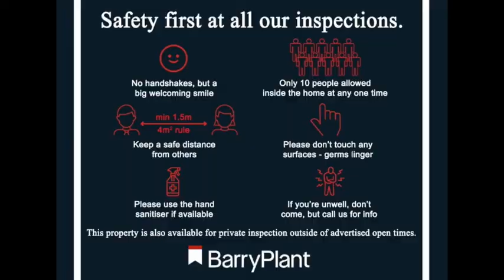1 13 Ferguson Crt